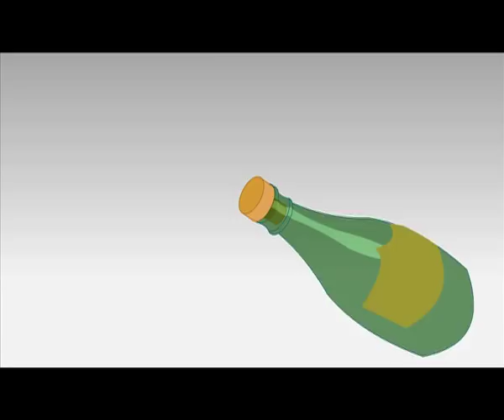Good in Bed Cartoon by Jonathan Kydd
Jonathan Kydd's cartoon of his song 'Good in Bed'. Animation by Ian Sachs.